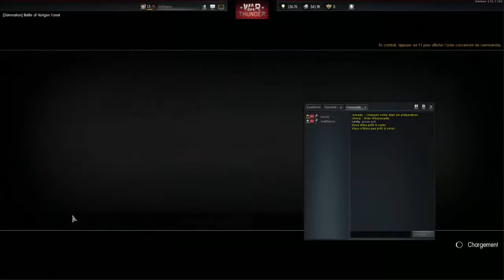War Thunder -Episode hors série - On s'amuse en tier 1 avec Levty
▼▼▼ Lis la description pour plus d'info ▼▼▼